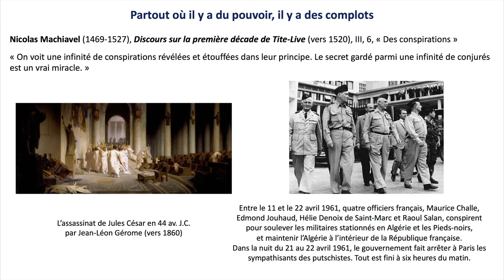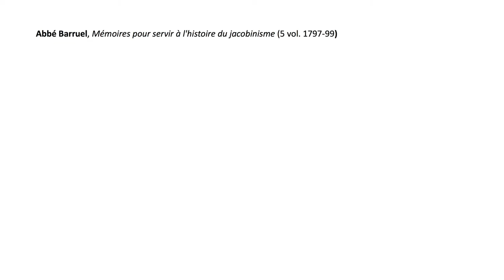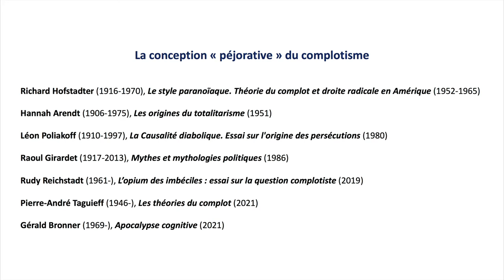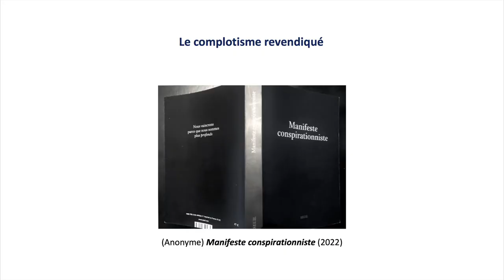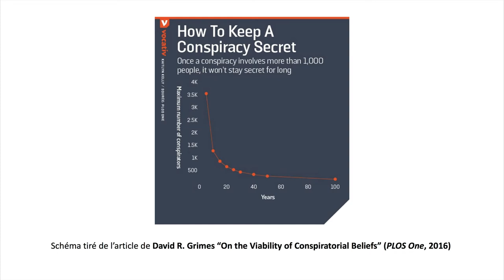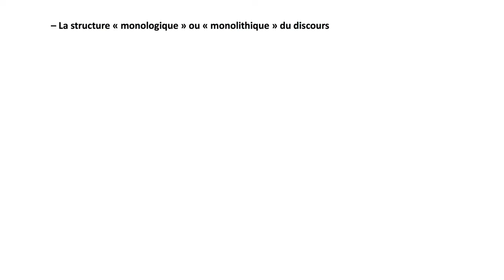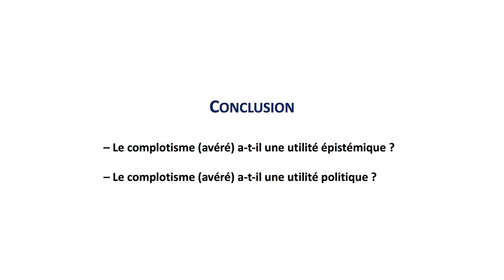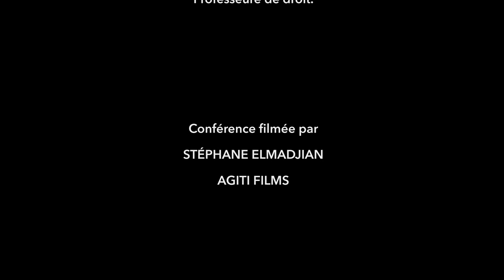Est-il absurde d’être complotiste ? Éléments de réflexion sur une notion confuse par Blaise Bachofen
Le terme « complotisme » apparaît en français à la fin du XXe siècle. L’invention d’un mot nouveau est toujours l’indice de l'émergence d’une réalité nouvelle. Mais quelle est cette réalité ? Le complotisme est-il devenu le péril mortel qui menace nos sociétés à la fois sur-informées et mal informées, travaillées par des inquiétudes irrationnelles ? Le phénomène n’est en fait pas si nouveau. Des théories du complot existent au moins depuis le XVIIe siècle. Par ailleurs, l’instrumentalisation de ce terme pour discréditer certaines positions critiques légitimes invite à en faire un usage prudent. Car il existe effectivement dans toute société des conspirations et des ententes secrètes. Comment faire la différence entre un usage raisonnable de l’esprit critique et des « explications » simplistes, délirantes ou malveillantes de la complexité du réel ?
Blaise Bachofen est Maître de conférences en philosophie à l'université de Cergy-Pontoise